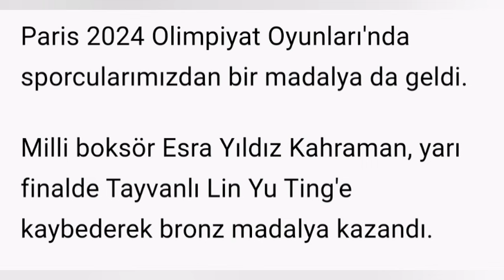Milli boksör Esra Yıldız Kahraman, Olimpiyat üçüncüsü